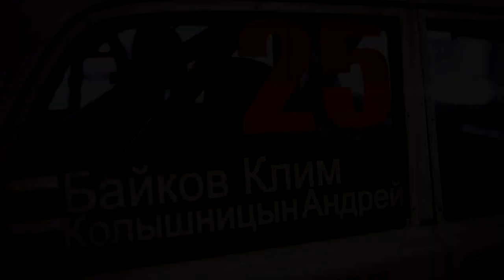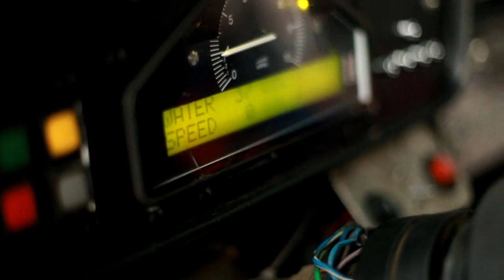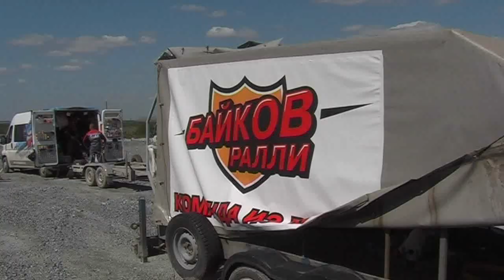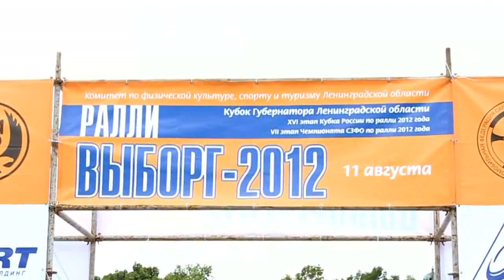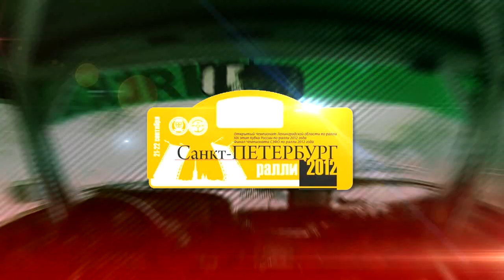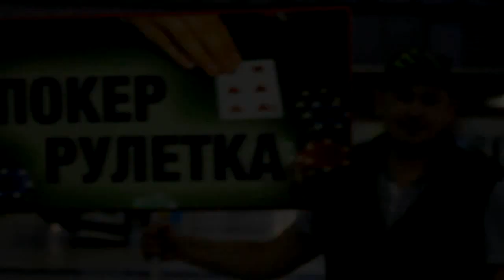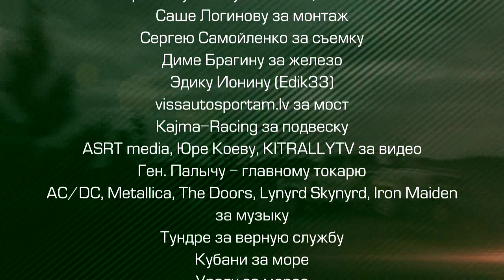Vяtka Rally - Кубок России 2012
Видеообзор наших выступлений в кубке России 2012 года в классе 1600Н